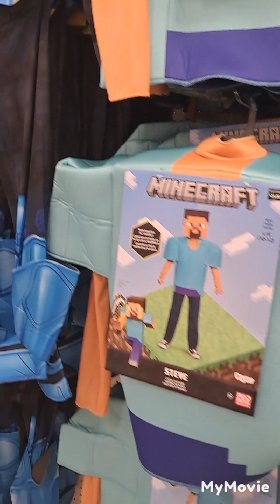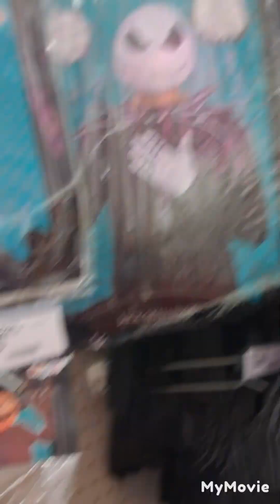Target Halloween Brunswick Georgia